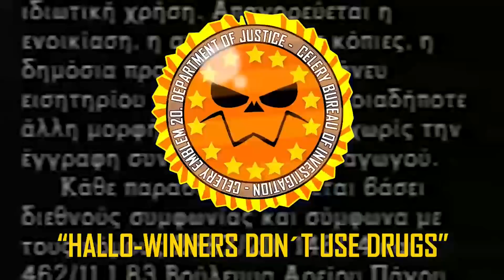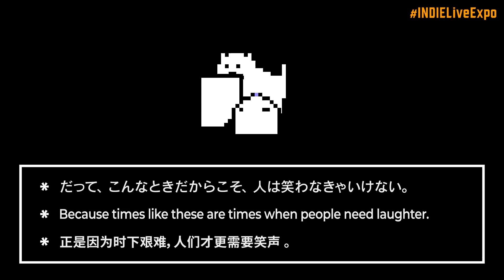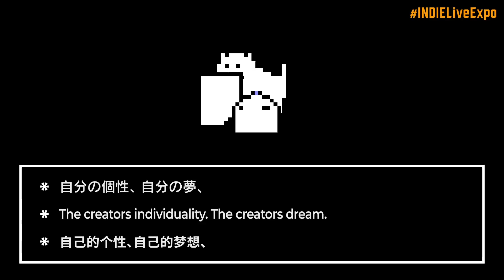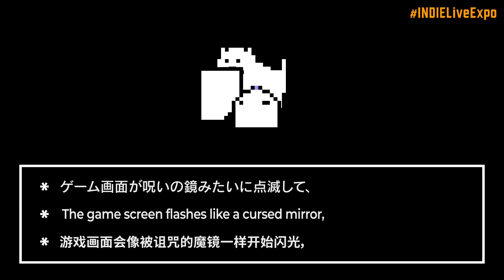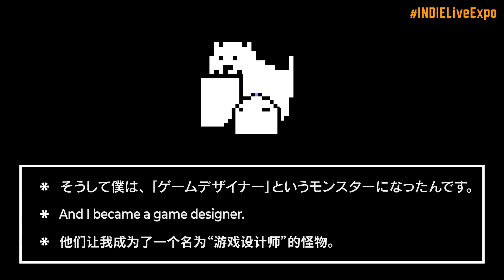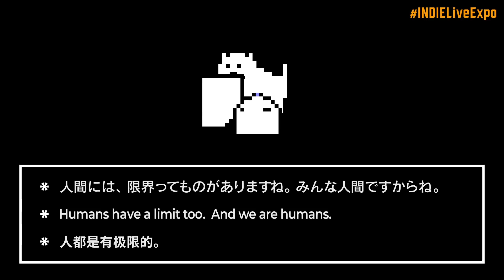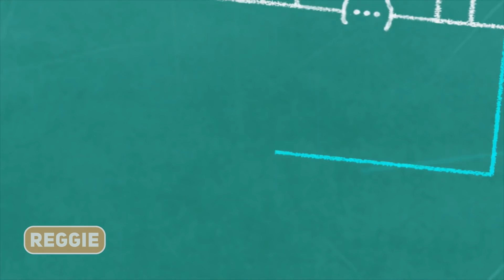Summer of Indie Gaming (E3 2020) – Indie LIVE Expo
With the absence of E3 this year, Summer is full of events most of which have awesome indie games so let me be your guide on the latest & greatest!

Record of Lodoss War - Deedlit in Wonder Labyrinth- Early Access Stage 2
Reggie, his cousin, two scientists and most likely the end of the world